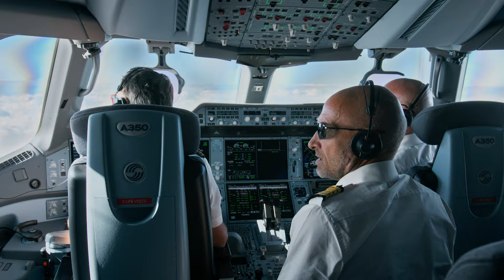AIR FRANCE ATHOS A350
ATHOS A350
Directed by Eric Magnan
Produced by François-Olivier Robin for AIRBORNE FILMS
Director of photography Alec Magnan
Operator Alphajet Alexandre Magnan
Original soundtrack Augustin Saldjian
Color Grading Jeremy Lauvige